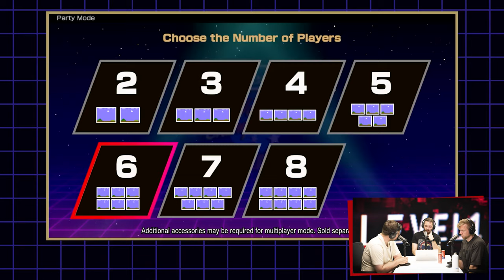Teine Tase 485 × Appi, nad rikkusid selle mängu ära?! (Podcast)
Kui ulmemäng No Man's Sky aastal 2016 ilmus, valmistas see paljudele hiiglasliku pettumuse. Arendaja Hello Games suutis järgnevate aastate jooksul välja lasta hulgaliselt uuendusi, mis iga korraga mängu aina paremaks muutsid.

Verivärske uuendus on osutunud aga vastuoluliseks. Kas mäng suudeti tõesti uuesti ära rikkuda?

Lisaks räägivad mehed ka mängude kiirläbimisest. Nimelt on Allan proovinud ühte selleteemalist Nintendo mängu, mis ei luba sõpradega mõõtu võtta. Sten aga mängis Neon White'i, mida ükski tema sõber mängida tahtnud pole.

SISUKORD
00:00 Intro
18:26 Teenage Mutant Ninja Turtles: Splintered Fate
21:35 Hades
24:32 Nintendo World Championships: NES Edition
28:22 Neon White
33:12 Dungeons of Hinterberg
35:50 Kona II: Brume
43:20 UUDISED